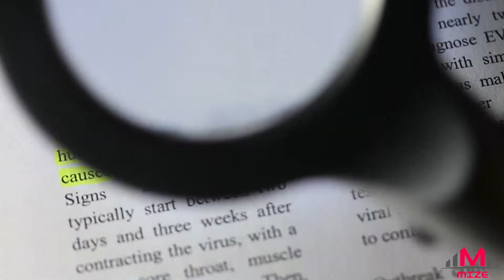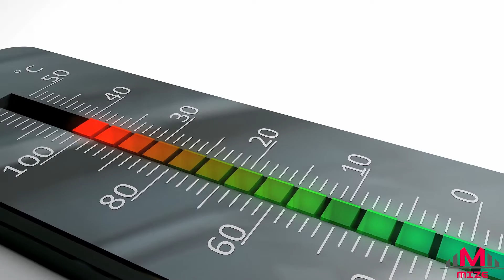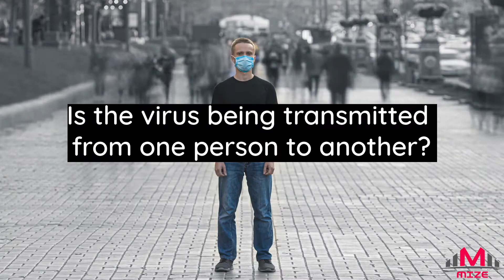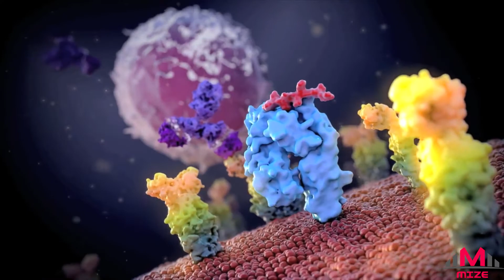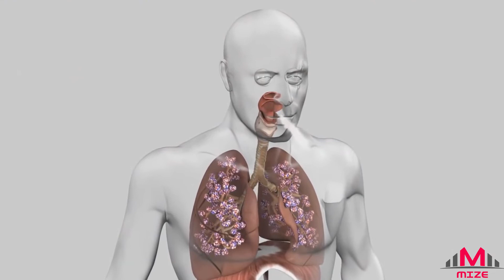CORONAVIRUS - All you need to know about it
What is the virus causing illness in Wuhan?
It is a novel coronavirus – that is to say, a member of the coronavirus family that has never been encountered before. Like other coronaviruses, it has come from animals. Many of those infected either worked or frequently shopped in the Huanan seafood wholesale market in the centre of the Chinese city, which also sold live and newly slaughtered animals.